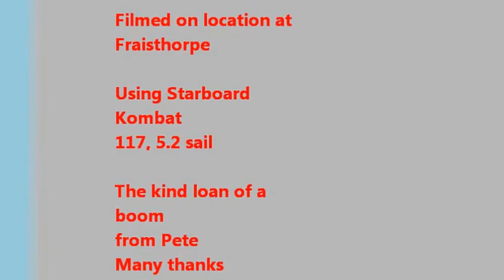Fraisthorpe Windsurfing session 19 10 14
Awesome day got some cracking jumps and had a lot of fun, paid for it as in bits now as is my boom lol.
Used Starboard Kombat 117 and 5.4 then 5.2 sail